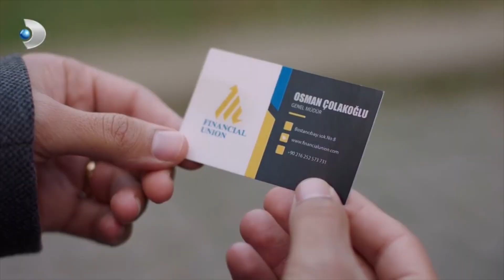Damla Ve Civan Başka Bir Dünyanın İçinde! - Zalim İstanbul 21.Bölüm